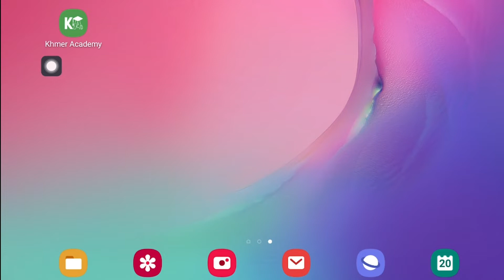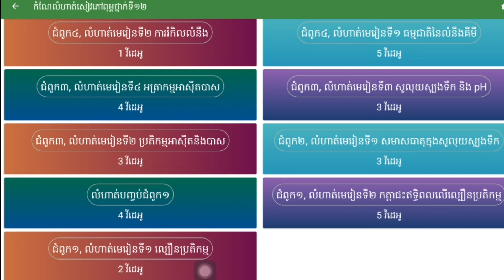លំហាត់ និងចម្លើយ ក្នុង app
ថ្នាក់ទី១២ គីមីវិទ្យា ជំពូកទី១ មេរៀន១៖ លំហាត់ និងចម្លើយ ក្នុង  app
បង្រៀនដោយ៖ លោកគ្រូ វុត រដ្ឋា
មកពីវិទ្យាល័យ ហ៊ុន សែន ឧត្តរមានជ័យ ខេត្តឧត្តរមានជ័យ